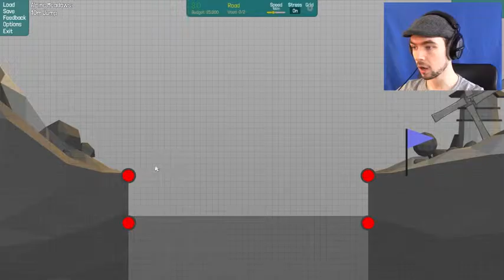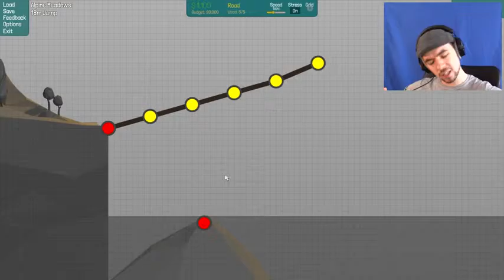SCREW YOU SCIENCE Polybridge